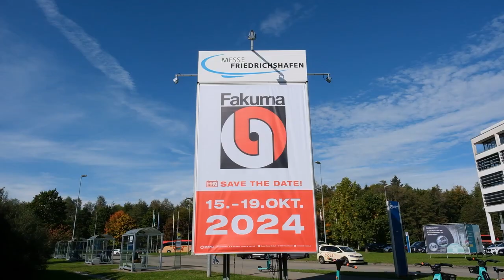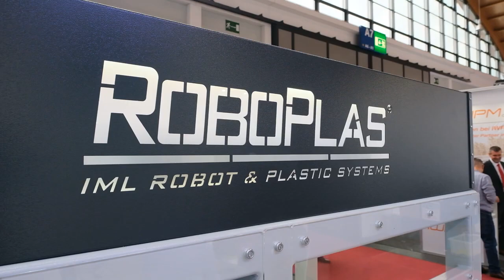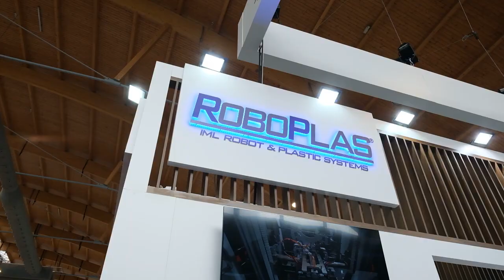ROBOPLAS IML ROBOT ,Fakuma 2023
Fakuma ,imlrobot, robot,packaging,in mold labelling,automation,case packer,boxing unit